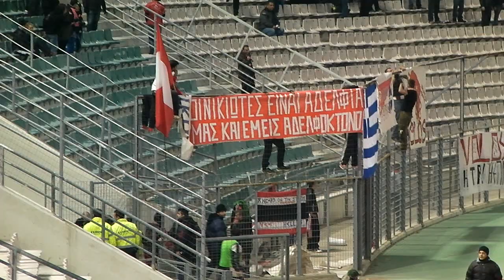ΟΛ. ΒΟΛΟΥ - ΝΙΚΗ ΒΟΛΟΥ 0-0 (ΠΑΝΟ) 16/12/12 HD 720p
Ερασιτεχνική λήψη σε HD 720p